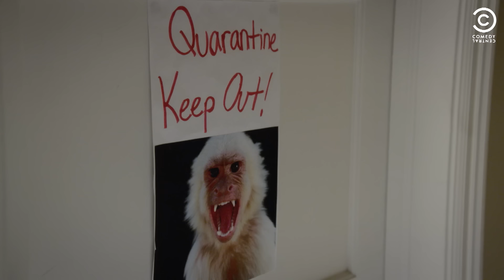Jessica's Ex Boyfriend Comes To Town | Fresh Off The Boat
Jessica's college boyfriend comes to visit. Louis insists that he is gay but Jessica is completely oblivious.